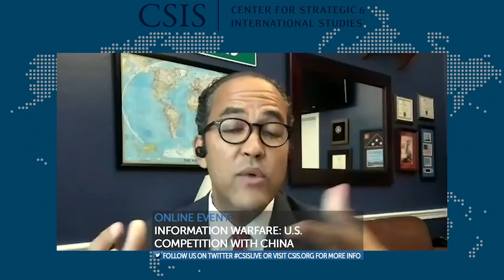Online Event: “Information Warfare: U.S. Competition with China” with Rep. Will Hurd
This event was pre-recorded on Thursday, September 10th, 2020 and will be uploaded to this event page and available for public viewing on Thursday, September 17th, 2020.

Please join the CSIS Freeman Chair in China Studies and the CSIS Transnational Threats Project for a conversation with Congressman Joaquin Castro (D-TX) and Congressman Will Hurd (R-TX) on U.S.-China information competition.

Moderated by Jude Blanchette, CSIS Freeman Chair in China Studies, and Dr. Seth Jones, CSIS Harold Brown Chair and Director of the Transnational Threats Project, this conversation will examine the role of Congress and the U.S. intelligence community in competing with China – including Chinese disinformation and cyber activities. These experts will explore Chinese disinformation attempts relating to the U.S., Hong Kong, and Taiwan. They will also look at how to maintain a welcoming space for foreign talent and education while maintaining national security, and discuss what lessons can be learned from the U.S.’s information approach and strategy during the Cold War.

This will be a two-part interview style event, featuring remarks from Congressman Joaquin Castro , moderated by Seth Jones, followed by remarks from Congressman Will Hurd, moderated by Jude Blanchette.

This event is made possible by general CSIS support.